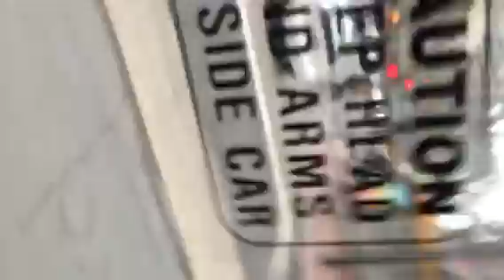Trolly ride in SF2016